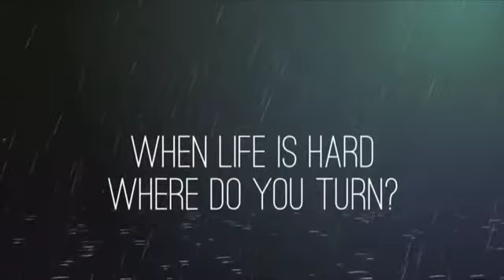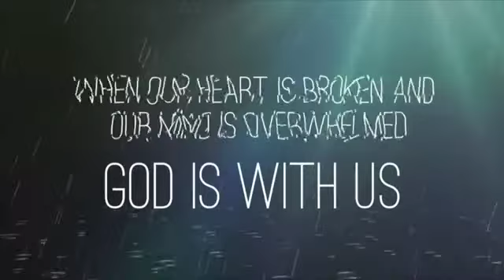3 14 21 Promises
Think About God's Promises
God not only gave instructions for His people to obey, He included promises as to what would happen if they trusted Him completely.  Through Haggai God reminds His people there is blessing that comes to those who revere Him, worship Him and follow Him.
Haggai 2:1-9